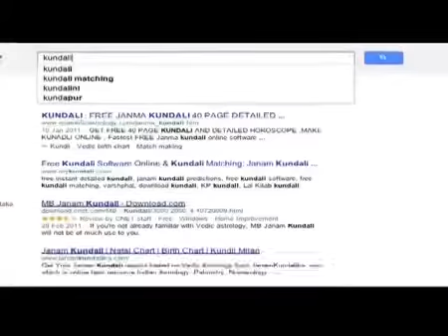KUNDALINI -Webinar by Paramahamsa Nithyananda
Kundalini"—one can't ignore its existence nor the influence and impact it is creating in human consciousness,

Time and space does not bind Kundalini Energy. Time and space serve Kundalini Energy. A person's Kundalini can be awakened wherever he may be sitting, whatever time it may be.

Webinar on Kundalini Awakening by Paramahamsa Nithyananda.